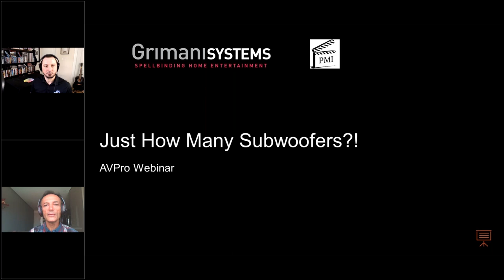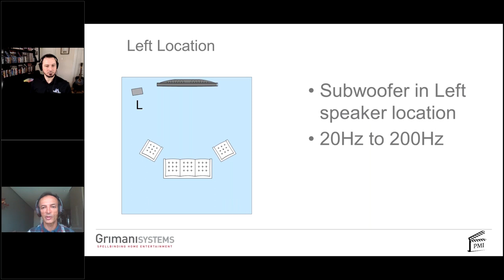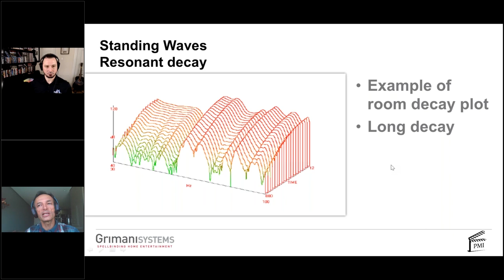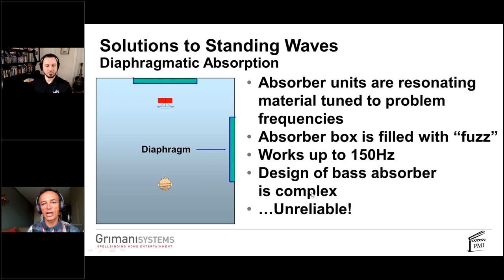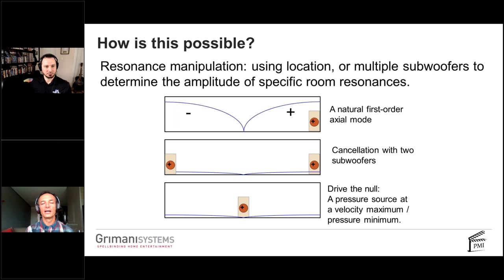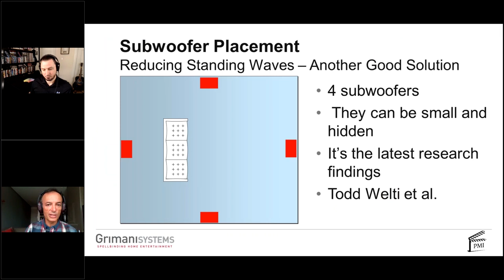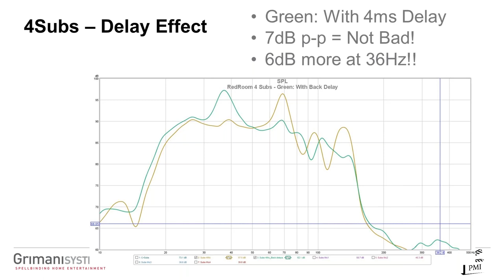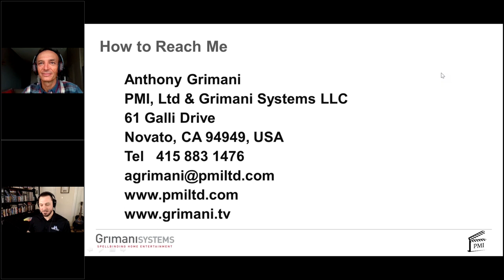Expert Audio Series - Subwoofers… Is 1 Enough?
In any audio or video system, dynamic range is the most important attribute of the system. In video we are constantly chasing darker black levels, and similarly, in audio we are constantly chasing deeper bass. In an audio system, the subwoofer provides most if not all of the bass information in the content you are watching. Now the question is: Will 1 subwoofer provide enough bass to make your client smile? Join Jason and audio guru Anthony Grimani as they discuss all things BASS.